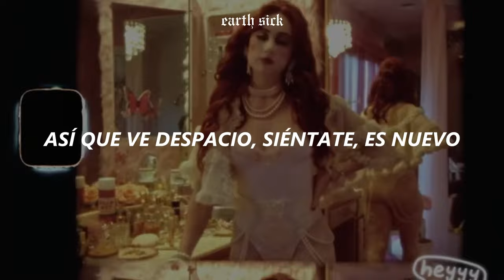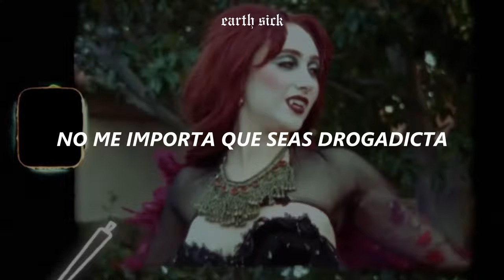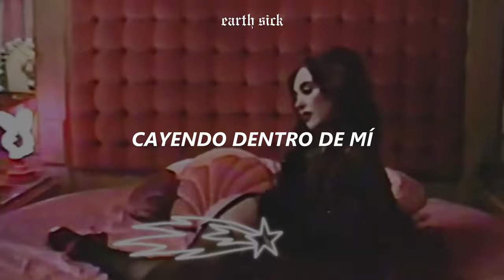Chappell Roan - Red Wine Supernova // Sub. Español